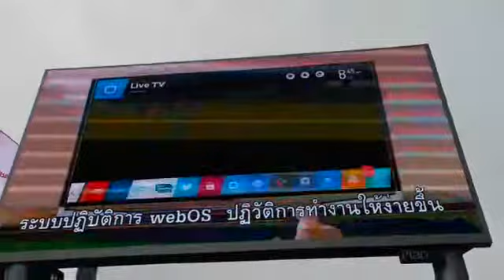Songkran Festival - Bangkok Neujahrsfest trational musik